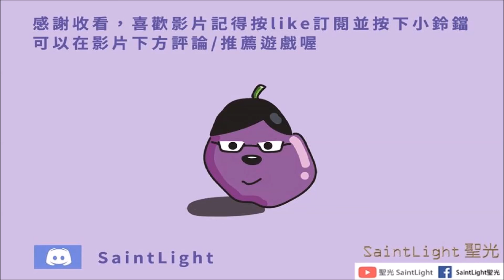Arknights明日方舟：WHAT THE FIRELIGHT CASTS照我以火-FC-1